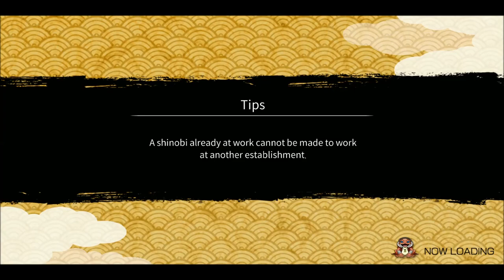Konan Re-Kit Overview | Naruto x Boruto Ninja Voltage